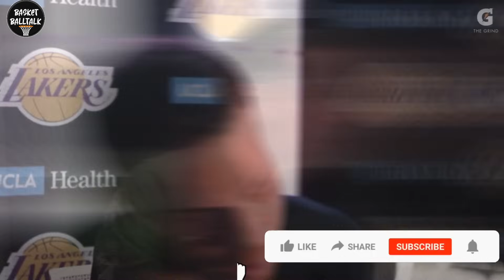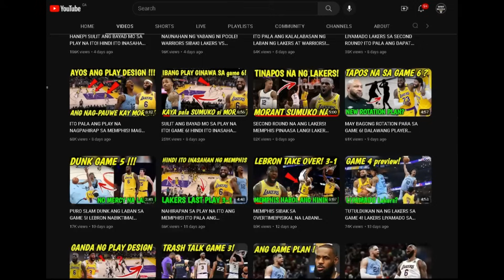EX SLAM DUNK CHAMPION PINAGLALARO NA SA LAKERS! CENTER BA TALAGA ANG HINAHANAP NILA!